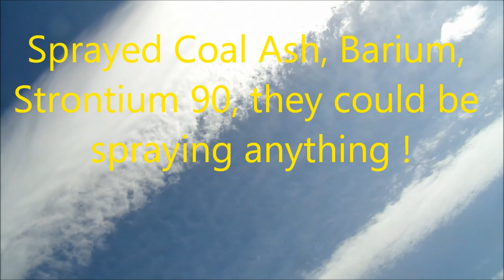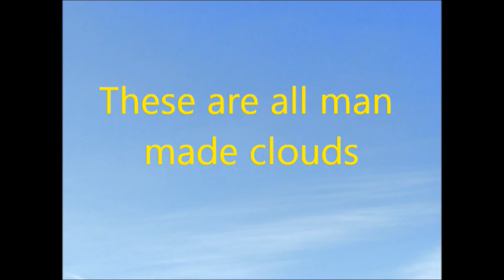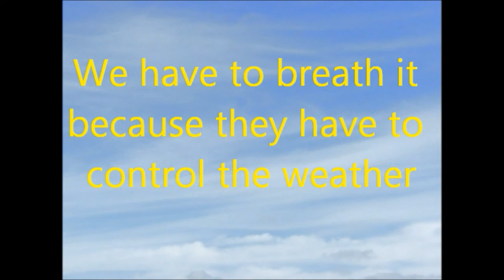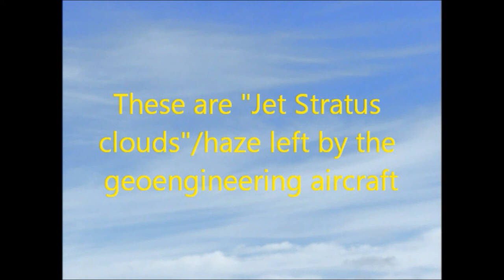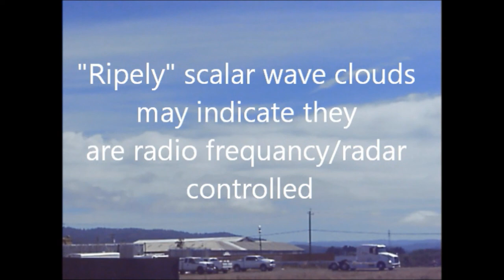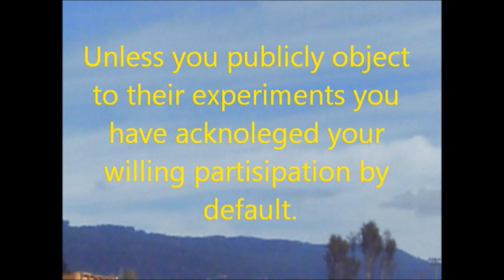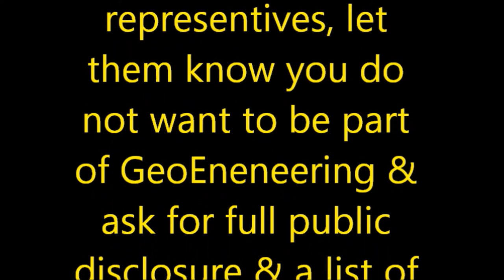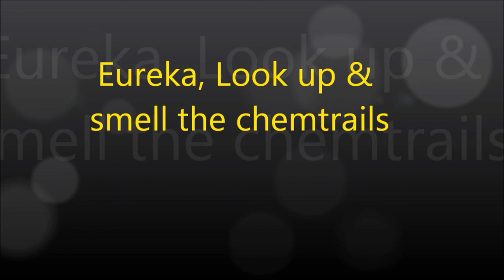George & Dane part 3 May 2018